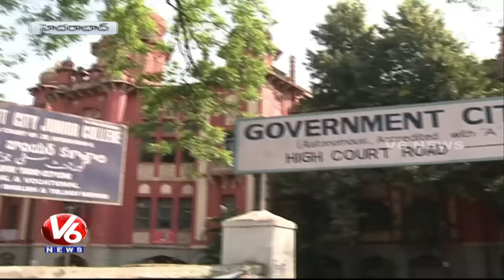Central Govt Sanction 2 Crore For Development Works In Government City College | Hyderabad | V6 News